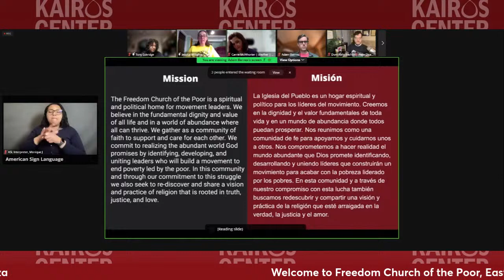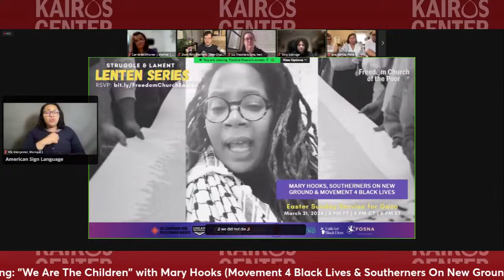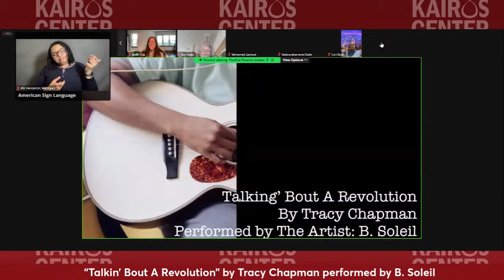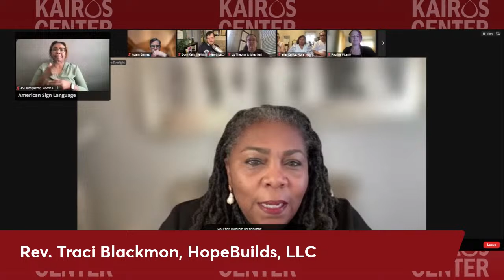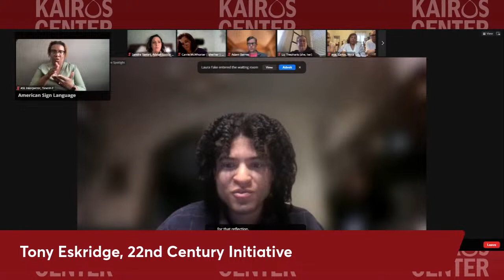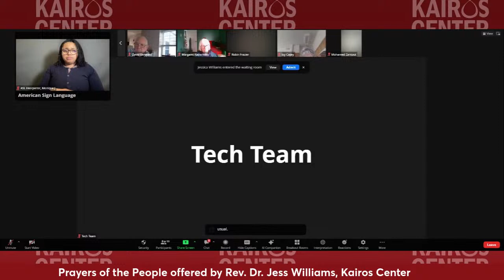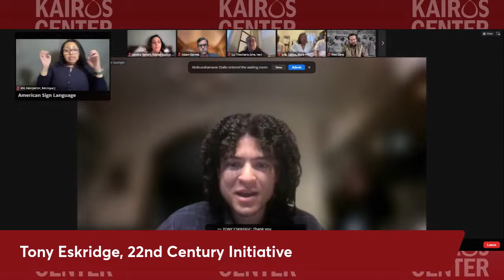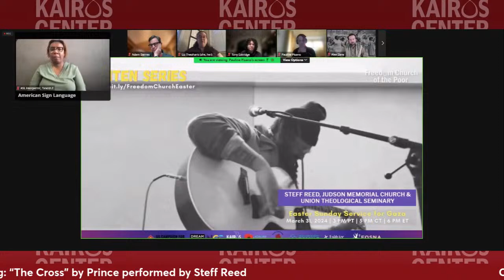3/31/24 Freedom Church of the Poor: Easter Sunday Service for Gaza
Freedom Church of the Poor: Easter Sunday Service for Gaza with Adalah Justice Project, New Disabled South, Black Christians for Palestine and more.